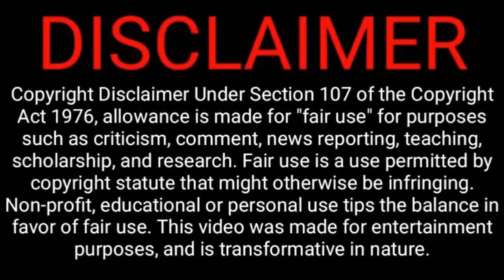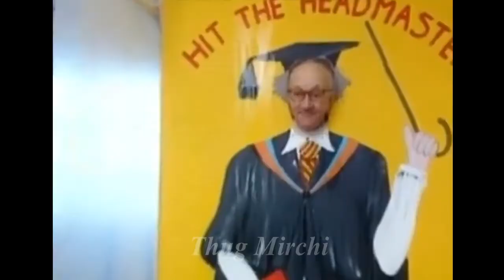Mr Bean Thug Life | Part 1 | Mr Bean Funny Moments | Thug Mirchi